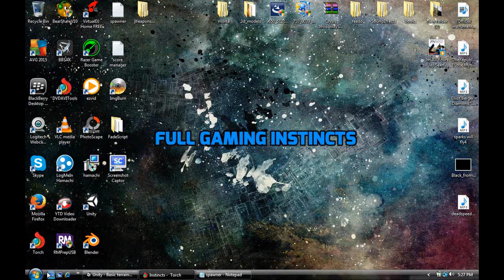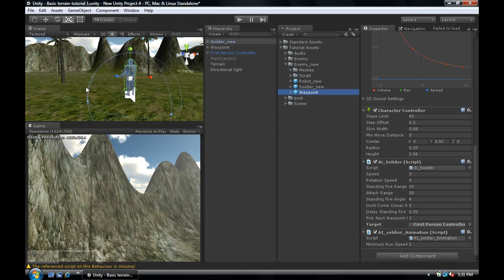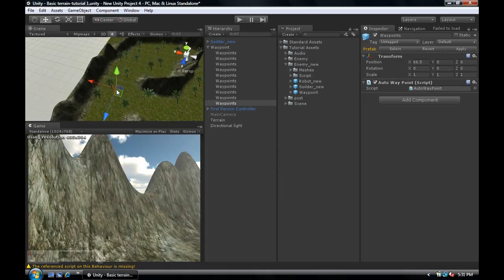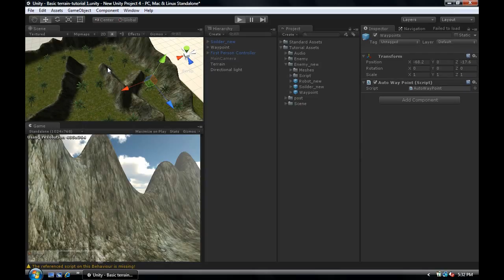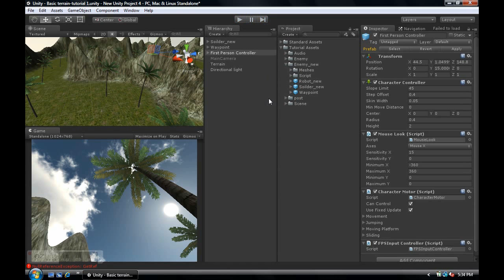Tutorial 2-How to make a FPS game with unity- Adding a animated enemy....{Unity3D}